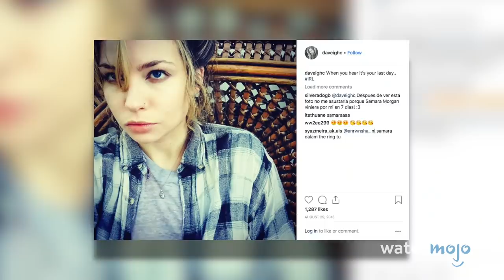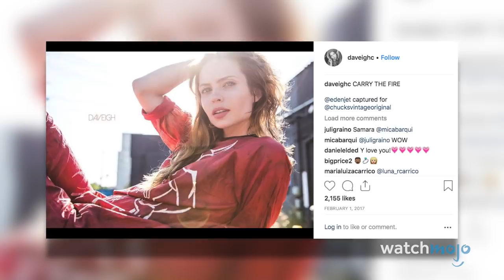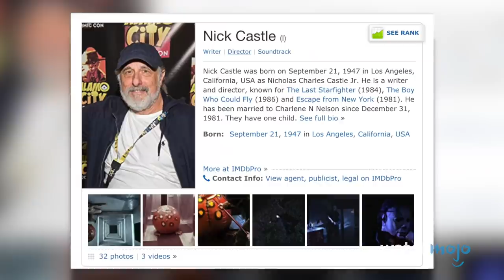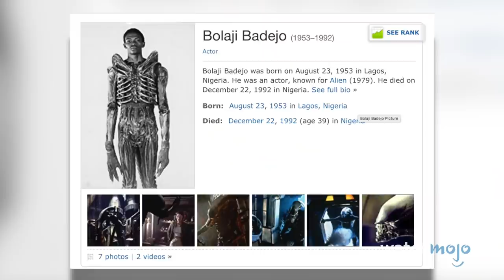Top 10 Horror Movie Villains – Revealed!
We've only seen these Horror Movie Villains in their movies – but don't you wonder what they look like in real life? Behind the scenes? In this video, we are unmasking and revealing the true actors behind some iconic Horror Movie Villains, like Bill Skarsgard in It, Daveigh Chase in The Ring, Robert Englung in A Nightmare on Elm Street and more! Who's transformation into a villain do you think is the most shocking?

Entries:
#10. Bill Skarsgard “It” (2017)
#9. Daveigh Chase “The Ring” (2002)
#8. Tom Fitzpatrick “Insidious” Franchise (2010)
#7. Doug Bradley “Hellraiser” Franchise (19872011)
#6. Robert Englund “A Nightmare on Elm Street” Franchise (198494)
#5. Nick Castle and Tony Moran “Halloween” Franchise (19782018)
#4. Gunnar Hansen “The Texas Chainsaw Massacre” (1974)